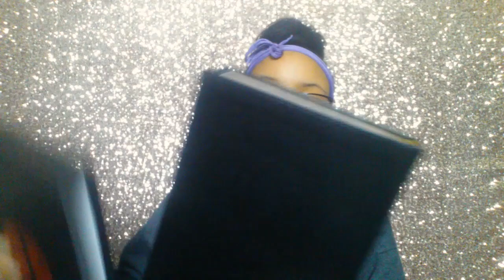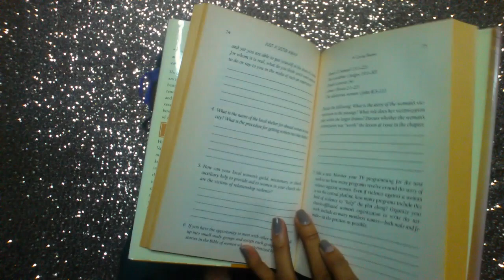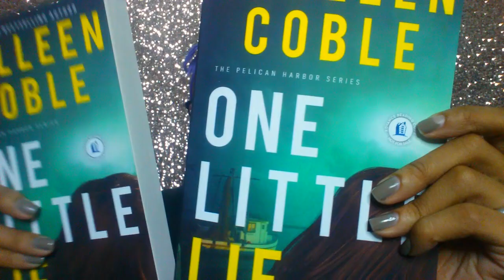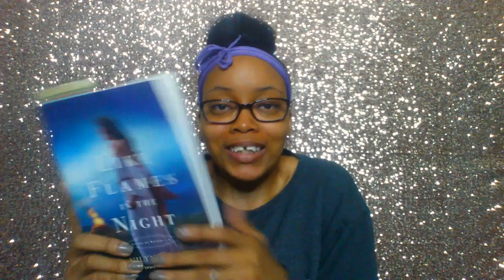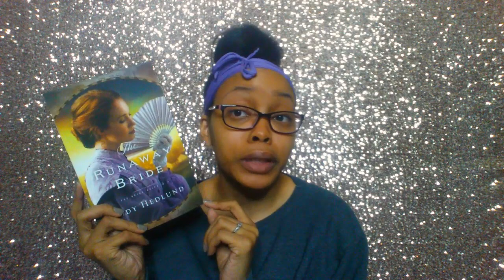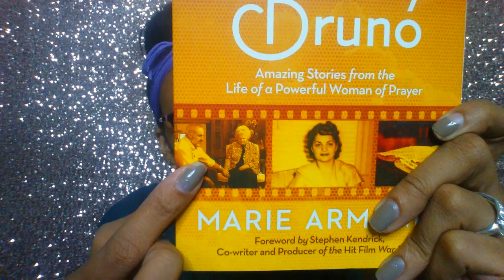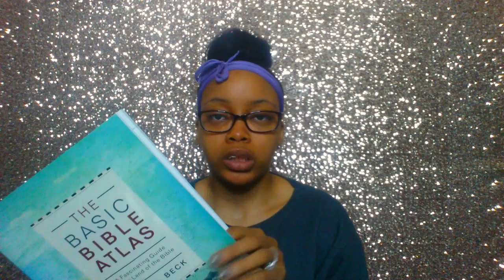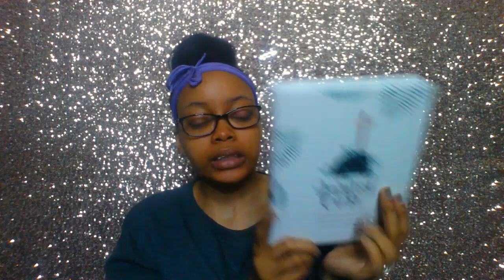February Book Haul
Hello Gems!

Here is my February book haul part 1! Late, but better late than never. Hope you all enjoy it!

Books Mentioned
✞ ESV Bible with Creeds and Confessions
✞ Just a Sister Away by Renita J. Weems
✞ Sons of Encouragement by Francine Rivers
✞ One Little Lie by Colleen Coble (ARC)
✞ Daughter of Rome by Tessa Afshar
✞ Like Flames in the Night by Connilyn Cossette
✞ Star of Persia by Jill Eileen Smith
✞ The Runaway Bride by Jody Hedlund
✞ North or Be Eaten by Andrew Peterson
✞ The Audacious Molly Bruno by Marie Armenia
✞ Love by the Book by Cara Lynn James
✞ Shelter of the Most High by Connilyn Cossette
✞ Thinking Like A Boss by Kate Crocco
✞ Praying Women by Shelia Walsh
✞ The Basic Bible Atlas by John A. Beck
✞ The Quiet Crazy Easter Day by Jill Roman Lord
✞ Journey to the Cross from (in)courage

"He must increase, but I must decrease." - John 3:30